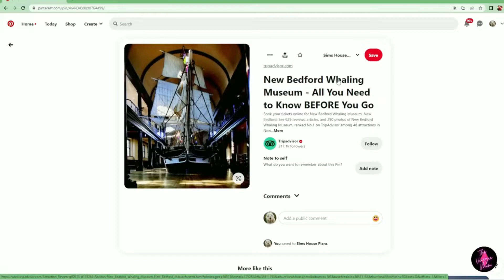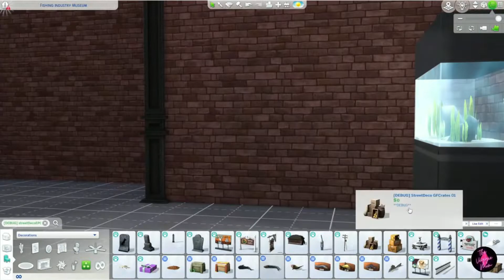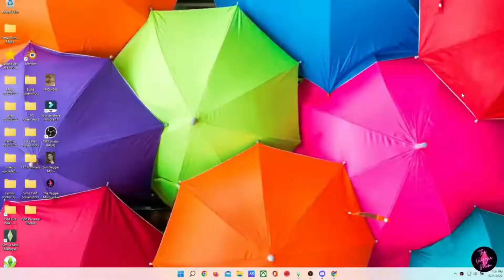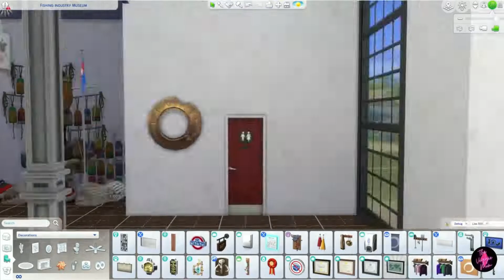Industrial Fishing Museum Community Lot Sims 4 Speed Build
Here is my Industrial Fishing Museum inspired by the New Bedford Whaling Museum, a community lot in Brindleton Bay.  Irrespective of how one may feel about whaling, we can agree that the ship which appears (at least in photos) to be the focal point of this museum is stunning.  When I decided to completely raze and redo the museum in Brindleton Bay I started researching museums in New England and I could not look further once I found the previously mention museum.  Then, I had to figure out how to create a giant ship.  Luckily we had a tiny ship that I could enlarge.

This museum and most of my other builds are available on The Sims 4 the gallery under my gallery ID.

Gallery ID: CaliSimmer
Item Description: Industrial Fishing Museum